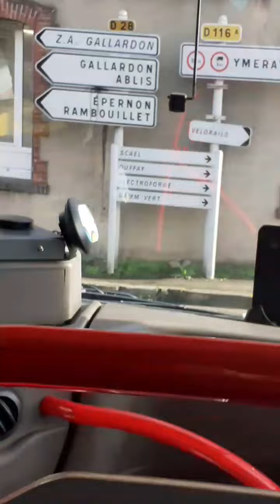chartres à gallardon